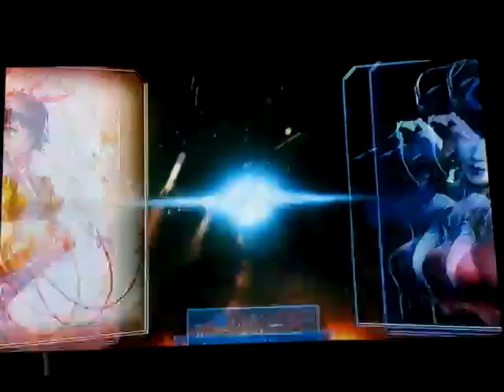Tekken 7 arcade battle - Josie